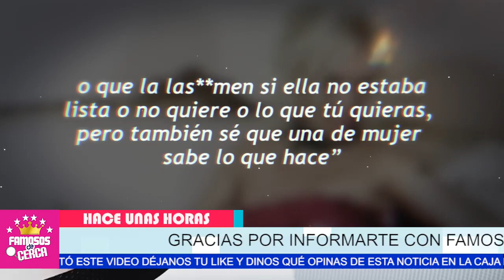😱🔥 Marisela 𝗥𝗘𝗩𝗘𝗟𝗔 Si El Bukis 𝗦𝗘 𝗔𝗣𝗥𝗢𝗩𝗘𝗖𝗛𝗢 𝗗𝗘 𝗘𝗟𝗟𝗔 / Hace Pocos Minutos ⛔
Marisela Cuanta Toda La Verdad.. De Su Pasada Relacion Con El Buqui

 BIENVENIDOS!!!
suelta la sopa
televisa
exclusivas
venga la alegria
tv azteca
polemica
chismes
Entertainment
farandula mexico